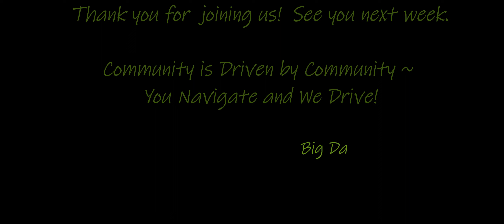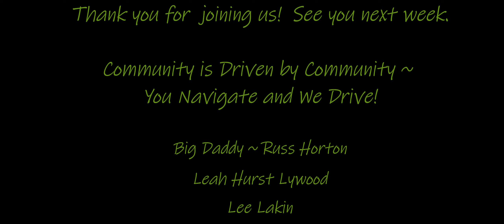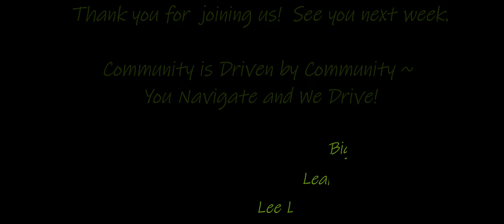HHOL Radio VLOG December 24, 2021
Join us in another "Loosey Goosey" Show for Friday December 24, 2021.
Tune in here to find out what's up locally with  Russ, Lee and Leah.

Remember to Shop Local!

Community is Driven by Community!  You Navigate ~ We Drive!